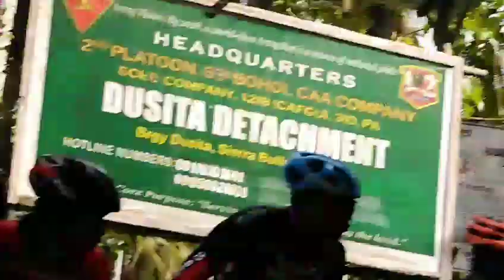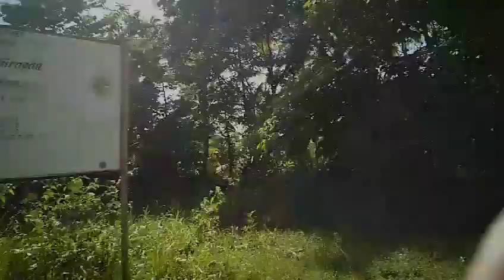Duero Camp Verde ShortCut Road To Mayana Jagna for Cyclist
Angilan to Camp Verde ang pinaka malapit na daanan paponta ng Mayana Jagna at maganda pa ang tanawin mula sa Camp Verde Nature Forest, ang lamig ng kapaligiran..